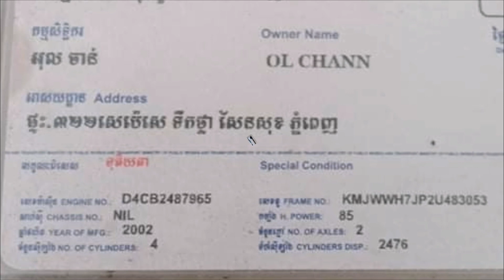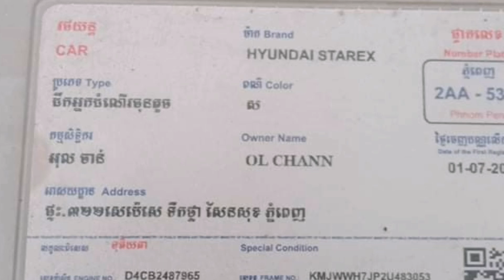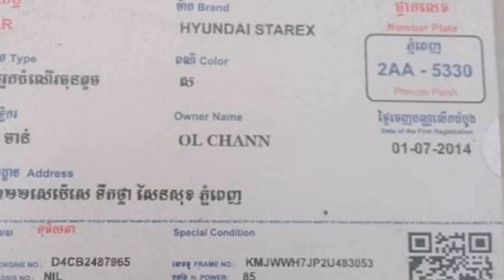Starex​02​for​sale​price​5500$ឡានលក់ធូរថ្លៃ​ឡានស្អាត​បងប្អូន​Tell​096 63 11 009​or​097 49 69 044Than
ទទួលលក់និងទិញឡាន Hi every one welcome to my chanel about

 the car for sale in the Cambodia.

 me thank you for view more videos thank you.

Wish you good luck for your life bye i love you.

បង្ហាញ​ពី​ការ​លក់​រថយន្ត​នៅ​ប្រទេស​កម្ពុជា​និង​តម្លៃ​ក្រោម​ទីផ្សារ.

ទទួល​ លក់​ ទិញ​ រថយន្ដគ្រប់ប្រភេទ.